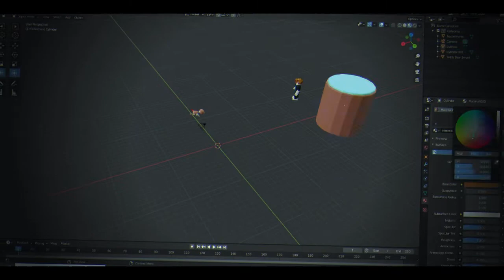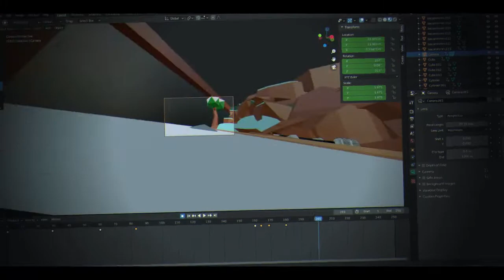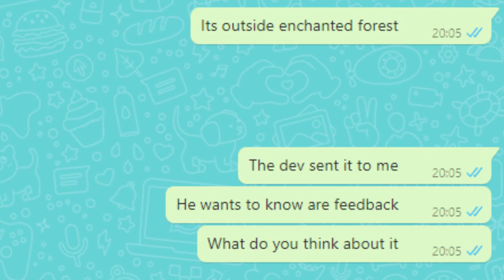I TROLLED MY FRIEND WITH *FAKE* SUPER SLAYERS LIVE EVENT - Super Slayers